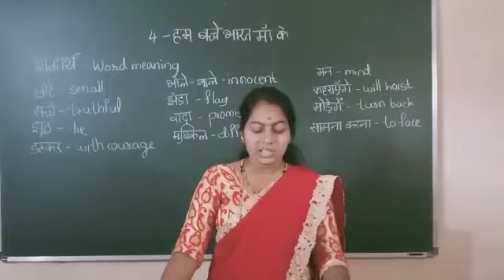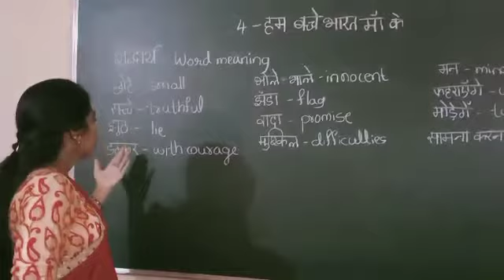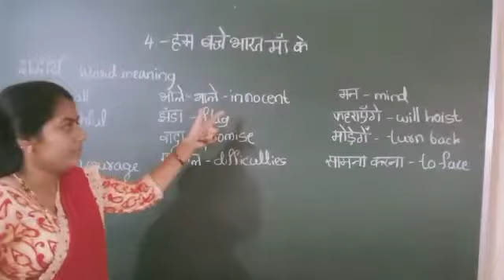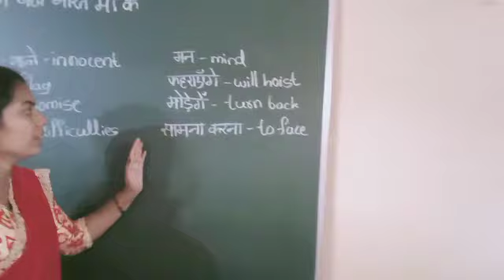Hum bacchi Bharat maa ki